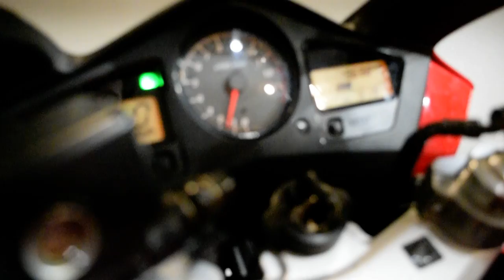2004 Honda Interceptor | Used motorcycle for sale at Monster Powersports, Wauconda, IL